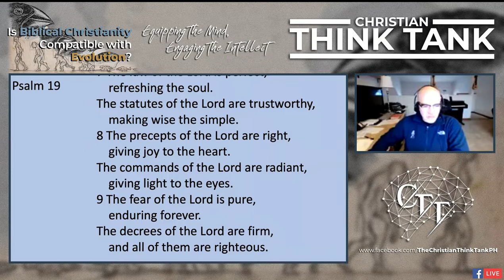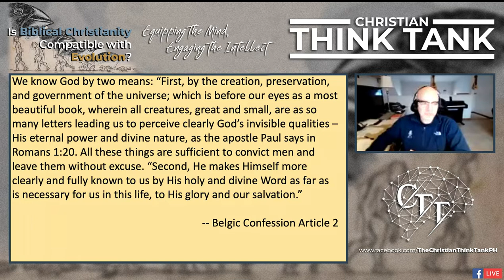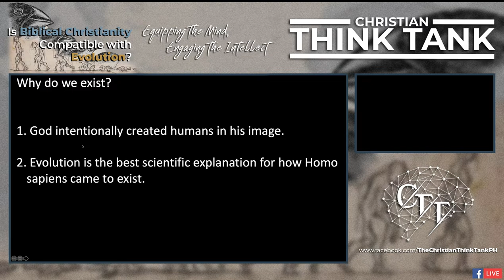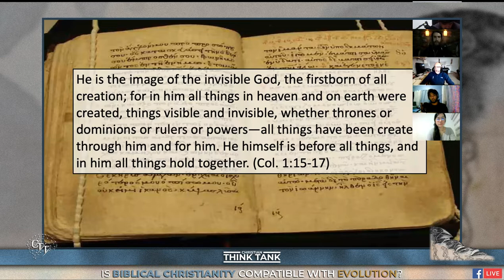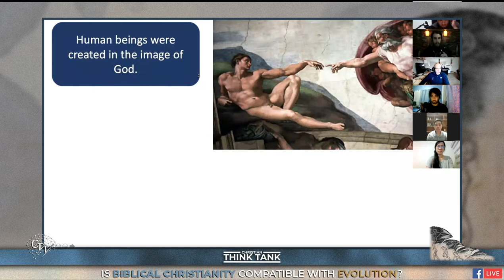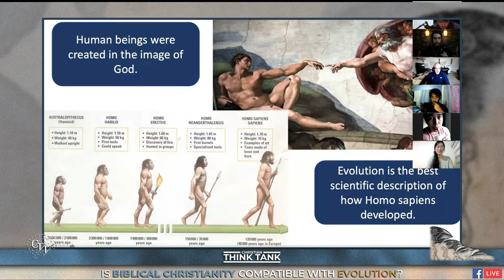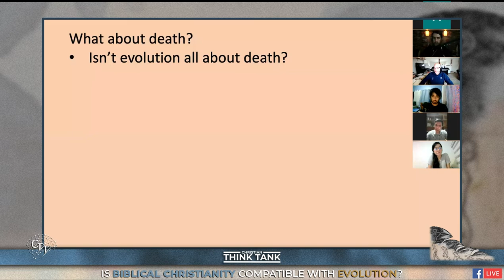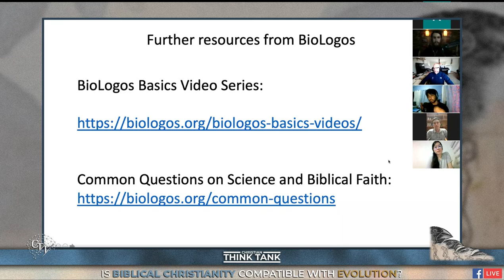Is Biblical Christianity Compatible with Evolution? w/ Dr. Jim Stump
Dr. Jim Stump of BioLogos joins The Christian Think Tank PH “Sunday Sessions” to answer the question: Is Biblical Christianity Compatible with Evolution? In this session Dr. Stump demonstrates that there is no conflict between the Biblical account of creation in Genesis and the scientific theory of evolution, because these both fit into different categories of explanation in the world.

Dr. Stump is Vice-President of BioLogos  and obtained his PhD in Philosophy (of Science) from Boston University.

SOCIAL

OUR COMMUNITY

We are a collection of Christian thinkers in the Philippines committed to "Mere Christianity," with the goal to equip the mind and engage the intellect. We believe Protestants, Roman Catholics, and Eastern Orthodox who affirm the Trinity are Christians.

The Christian Think Tank PH is committed to obeying Jesus' command to "love God with all of our minds." Our goal is to infuse within the Church a deep love for philosophy, theology, science, and biblical studies. We aim to:

(1) Equip the Mind
(2) Engage the Intellect

We desire to produce content that causes the Church to deeply reflect on the more difficult questions of life. Since all truth belongs to God, our goal is to search for that truth in the fundamental questions of reality. There are a number of ways that we accomplish this goal:

(1) Producing original content (videos, livestreams, and written works)
(2) Hosting lectures and Q&A from top Christian scholars (free for all via zoom!)
(3) Engaging in charitable dialogue in comments and messages.
(4) Teaching online classes on logic, philosophy, theology, and biblical studies.

It is time that we reclaim the Christian mind and return to the Church her rightful place as the Queen of Philosophical Thought and the King of Scientific Advancement.